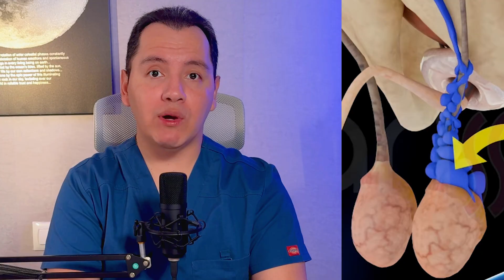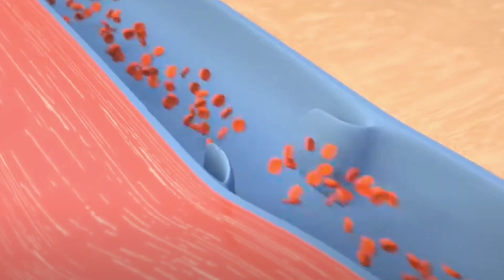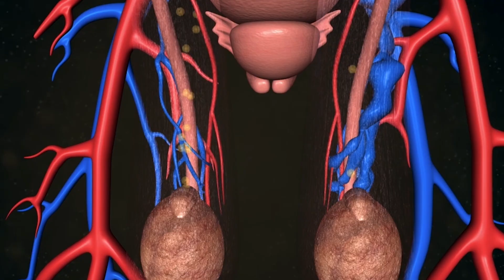🔴 ¿Cómo Detectar y Tratar el VARICOCELE a Tiempo? | Dolor Testicular 😰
🔥 ¿Sientes molestias en tus testículos o tienes dificultades para concebir? ¡No ignores estos síntomas!

El Varicocele afecta a muchos hombres silenciosamente, comprometiendo su fertilidad y calidad de vida. Detectarlo y tratarlo a tiempo puede marcar una gran diferencia en tu salud reproductiva.

👨‍⚕️ En este video aprenderás:

-Qué es exactamente el Varicocele y cómo identificarlo.
-Por qué ocurre: causas detrás de las varices testiculares.
-Cómo reconocer fácilmente los síntomas más comunes.
-Cómo se diagnostica de manera efectiva con Ecografía Doppler.
-Cuándo optar por tratamiento conservador y cuándo la cirugía es necesaria.
-3 claves esenciales para prevenir el Varicocele y cuidar tu salud masculina.

📌 Contenido del Video:
00:00 📍 Introducción: La importancia de identificar el Varicocele a tiempo.
01:07 📍 Definición: ¿Qué es el Varicocele? Identificación clara de las varices testiculares.
02:29 📍 ¿Por qué aparece? Causas y mecanismos que afectan tus testículos.
04:22 📍 Síntomas Comunes: Reconoce las señales de alerta (dolor, molestias e inflamación).
06:18 📍 Diagnóstico con Ecografía Doppler: El método más seguro y preciso.
08:18 📍 Opciones de Tratamiento: ¿Conservador o quirúrgico? Descubre tu mejor opción.
09:10 📍 3 Consejos Esenciales: Hábitos sencillos que previenen el Varicocele.
10:18 📍 Conclusión y recomendaciones finales.

✅ ¿Por qué es clave detectar el VARICOCELE tempranamente?
Es la causa más frecuente de infertilidad masculina reversible. Una detección temprana puede evitar complicaciones futuras y mejorar significativamente tu calidad de vida.

📢 ¿A quién está dirigido este video?
-Hombres jóvenes y adultos preocupados por su salud testicular.
-Parejas que buscan concebir.
-Personas con molestias testiculares frecuentes.
-Todos los interesados en optimizar su salud reproductiva masculina.

💬 ¿Tienes dudas o sugerencias para próximos videos?
Déjame tu comentario, ¡siempre respondo con gusto tus inquietudes!